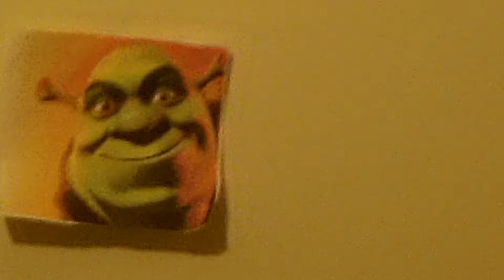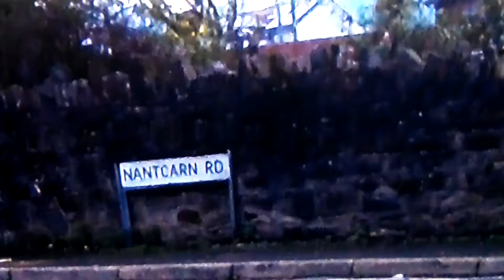The Flamingo 2014 ( short film )